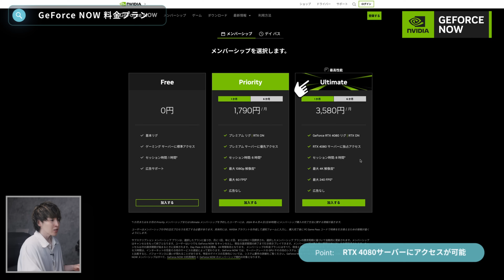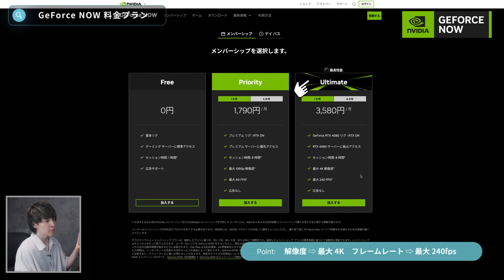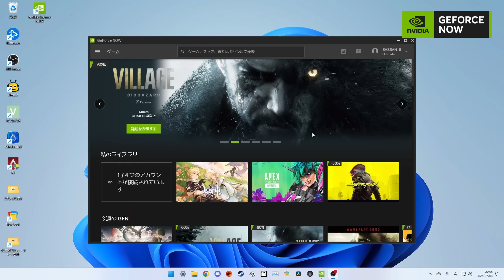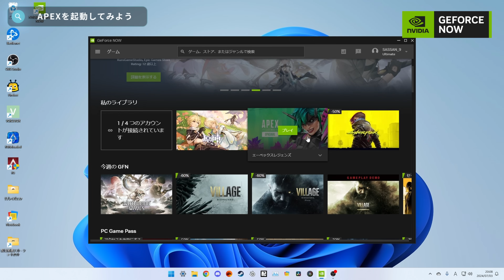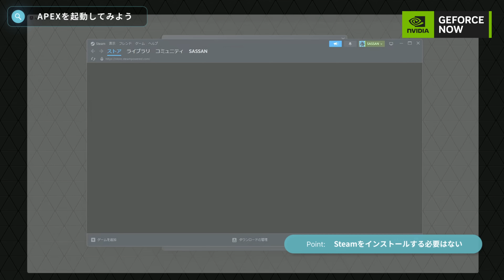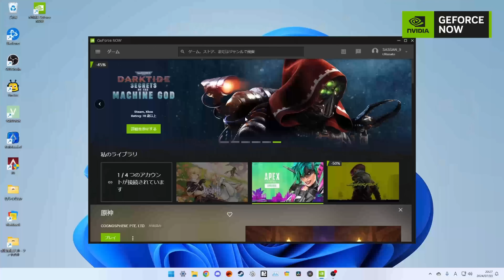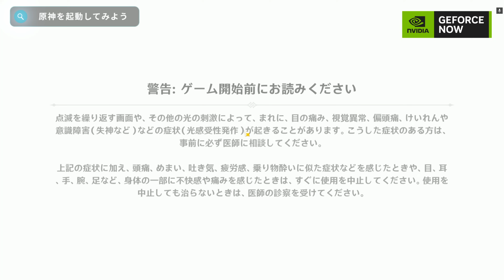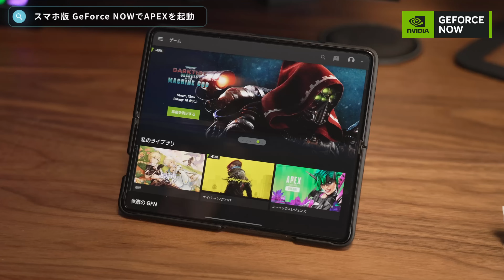ゲーミングPCがいらない時代！？話題のクラウドゲーミングを試してみた！ | GeForce NOW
提供：  NVIDIA GeForce Japan

■目次
00:00 話題のクラウドゲーミングを試してみた！
00:50 クラウドゲーミングとは
01:52 GeForce NOWの料金プラン
04:15 GeForce NOWの設定
05:28 PCでAPEXを起動してみる
09:49 PCでサイバーパンクを起動してみる
11:14 PCで原神を起動してみる
12:18 スマホでAPEXを起動してみる
14:45 スマホでサイバーパンクを起動してみる
15:48 スマホで原神を起動してみる
16:33 最後に

◆使用中のゲーミングデバイスやデスク周りの製品はこちらにまとめています↓